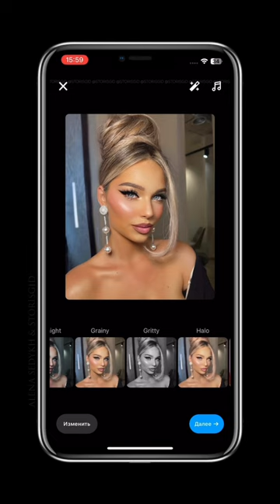ЭТО ДЛЯ ТЕБЯ 🖤&🤍, СОХРАНИ СЕБЕ 👆🏻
ОБРАБОТКА ФОТОГРАФИИ В ДАННОМ SHORTS ВЫПОЛНЕНА В ПРИЛОЖЕНИИ INSTAGRAM / THE PHOTO PROCESSING IN THIS SHORTS IS DONE IN THE INSTAGRAM APPLICATION

▽︎ ФУНКЦИИ / FUNCTIONS ▽︎:

– ФИЛЬТР / FILTER: INKWELL
– Насыщенность / Saturation: 85
– Осветление / Lightening: 100
– Тени / Shadows: -100

⤷ Автор: Седых Алена Алексеевна / Sedykh Alena Alekseevna